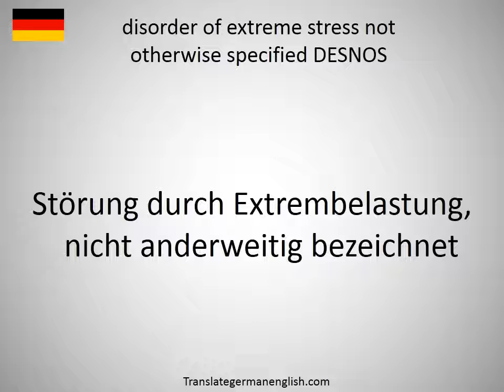How to say disorder in German?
How to say disorder in German? Learn the pronounciation disorder! How to Pronounce disorder. Expand your vocabulary, learn German words. Practice German online. Use this free pronunciation guide to practice words at a time. Learn German for free. Thank you for viewing, please like or subscribe! hoe om te sê, si të thuash, እንዴት እንደሚናገር, wie sagt man, comment dire, come dire, como dizer, как сказать, nasıl denir, cómo decir, 怎么说, πώς να το πω, hoe zeg je.